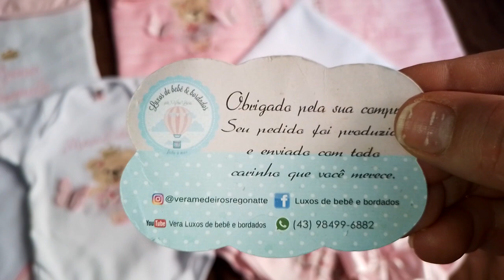Lindo enxoval da Maria Eduarda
Toalhas  de banho,fraldas,manta cuero,bory
esse eh o kit de bebê  da Maria Eduarda
encomendas WhatsApp
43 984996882